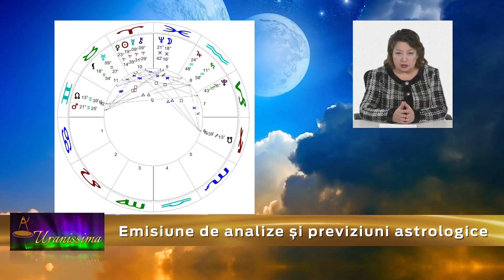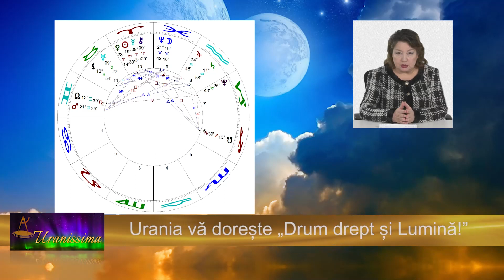Horoscop Urania - Zodia Rac 3 - 9 aprilie 2021 - Emisiunea Uranissima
Horoscop Rac pentru săptămâna 3 - 9 aprilie 2021

Afla horoscop bani, horoscop dragoste si horoscop sanatate pentru zodia Rac , valabil pentru zilele 3, 4, 5, 6, 7, 8 și 9 aprilie 2021.

Aflați care sunt previziunile astrale pentru rac săptămâna 3 - 9 aprilie 2021 și previziuni detaliate pentru fiecare zodie.